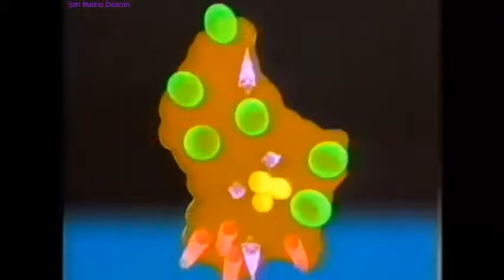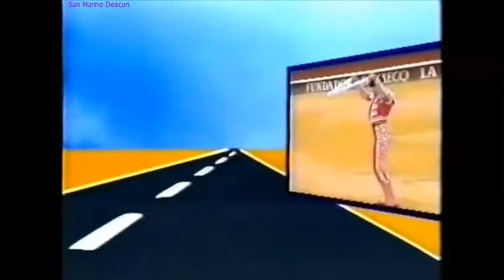Eurovision 1984 : The Postcards